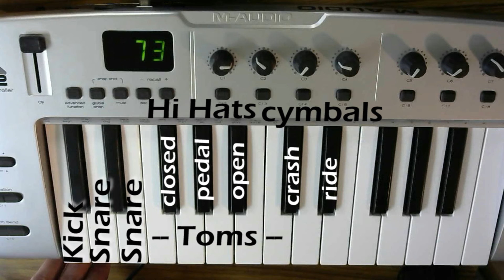How to Record MIDI drums using a USB Keyboard Tutorial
A short tutorial video on how to play MIDI drums on the Keyboard for live MIDI recording

In this video I'm using Reaper audio software ) and the alt-rock drum kit which comes with Sampletank SE 3 (free when you buy iRig Pads or the iRig Pads/Keys combo

The MIDI controller is an M-Audio O2 - There are many MIDI controllers on the market. Choose one that suits the number of keys you want and your budget